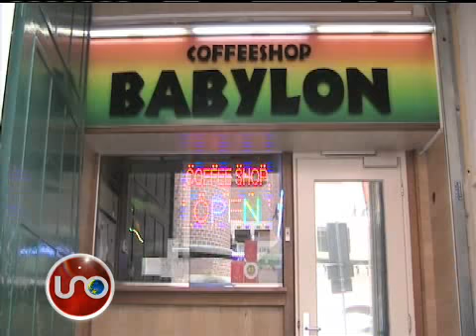Coffee Shops se especializan en venta de marihuana en Amsterdam